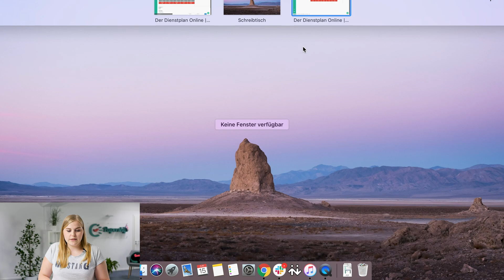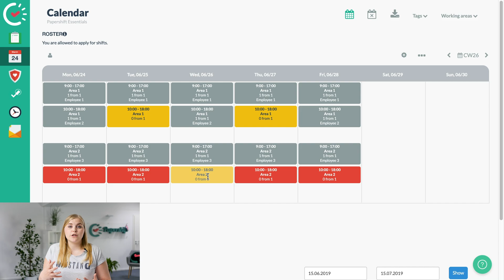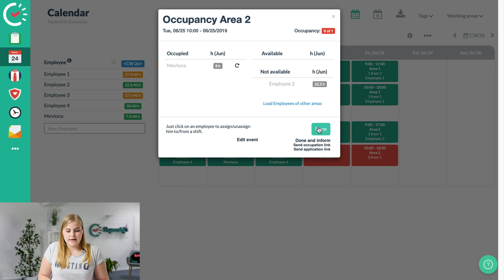Applying to Shifts | EN Papershift Essentials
Papershift is cloud-based workforce planning that involves employees - easy, intuitive & online. With Papershift, companies save time and hassle, no matter if it's shift planning, vacation and absence planning or time tracking.

In our channel you will find information about new releases and new products,
use cases that show you how Papershift can help you solve the challenges of personnel planning in your company, success stories in which our customers tell you how to work successfully with Papershift and webinars in which we explain the basic functions of Papershift to you.